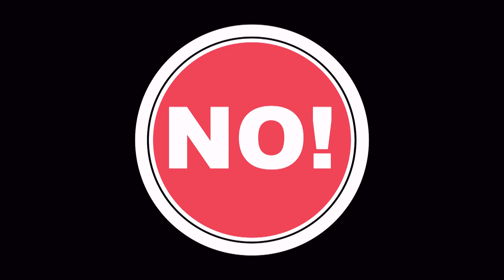The Value of Disappointment | Joanie Quinn | TEDxPCC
Comedian Joanie Quinn shares how she discovered that her kids developed and mastered the skill of handling disappointment - all from having her as a mediocre menopause mom. Using humor and some twisted common sense, she thinks other parents might try using disappointment as a teaching tool... and look for life lessons that can help their kids practice handling disappointment. When the ice cream falls off the cone, what can a parent do? Joanie Quinn is a rainbow haired, menopause mom of four, who worked on comedy sitcoms in Hollywood before she became a breeder in Oregon. Joanie regularly produces & performs in SW Portland’s premiere comedy show “Spilt Milk: you’ll laugh til you cry!”, Harvey’s Comedy Club, and has performed in the Idaho Laugh Fest, San Francisco’s Mutiny Radio Comedy Fest, Eugene’s Women’s Comedy Festival, the Burbank Comedy Festival, and more. She’s saving up for her kid’s therapy one performance at a time! This talk was given at a TEDx event using the TED conference format but independently organized by a local community.